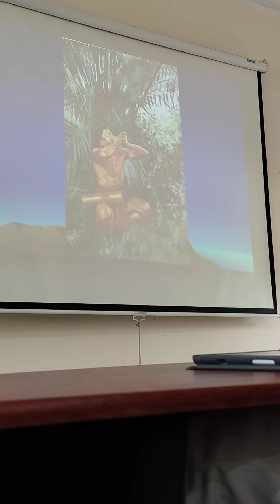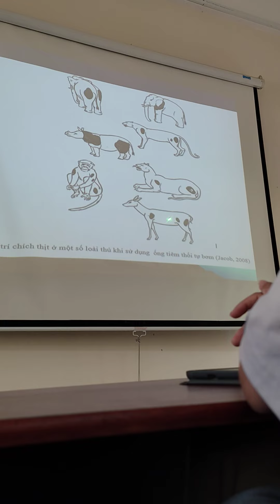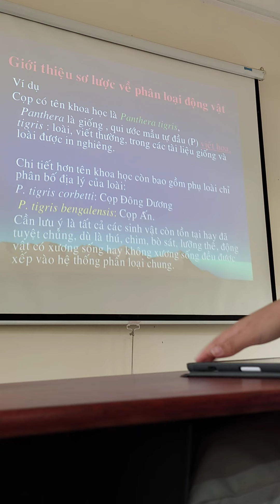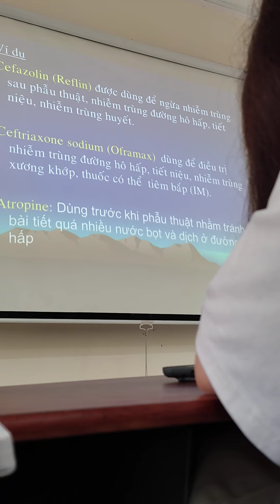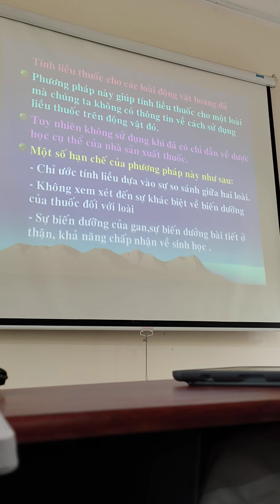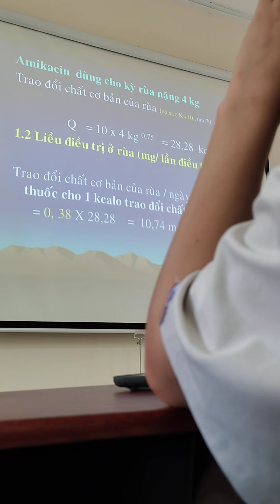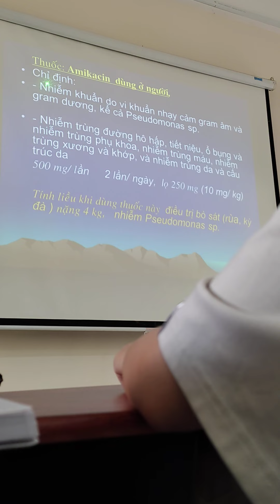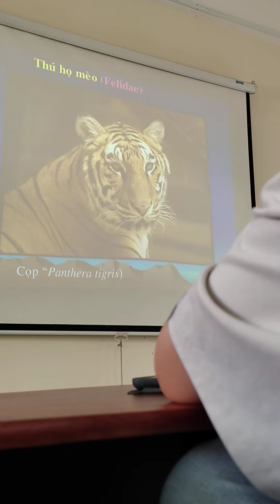thú hoang dã buổi 1_2